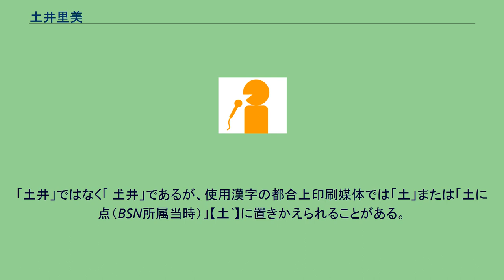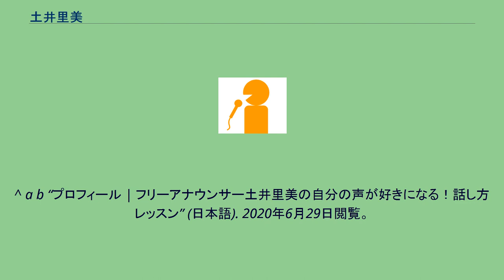土井里美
𡈽井 里美（どい さとみ、1970年2月27日 - ）は、日本のフリーアナウンサー。
神奈川県在住、富山県下新川郡朝日町出身。
「土井」ではなく「 𡈽井」であるが、使用漢字の都合上印刷媒体では「土」または「土に点（BSN所属当時）」【土`】に置きかえられることがある。
信州大学人文学部卒業、東京都で会社員を経験後、新潟放送に入社、アナウンサーとしての活動を始める。
2001年3月に同社を退社し、フリーアナウンサーに転向。
RFラジオ日本の朝ワイド番組「My朝Myモーニング」メインパーソナリティを皮切りに同局を中心に活動。
結婚、出産で一時表舞台から去るものの、2008年10月からRFラジオ日本「ザ・ホットライン第2部 ヨコハマろはす」のメインパーソナリティーにて本格復帰。
のちに「土井里美のヨコハマろはす」に番組名変更。
キャッチフレーズは「若葉マークのエコママ」。
最近では「スマイルをあなたに」も多い。
^ a b “プロフィール | フリーアナウンサー土井里美の自分の声が好きになる！話し方レッスン” (日本語). 2020年6月29日閲覧。
^ “土井里美先生の話し方講座 – 富山県立泊高等学校” (日本語). 2020年6月29日閲覧。